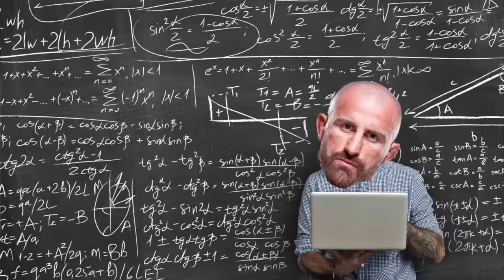MMA GURU Reacts to Volk taking Max Holloway to SCHOOL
In this video THE MMA GURU reacts to Alexander Volkanovski giving Max Holloway a master class in striking.

UFC 276: Adesanya vs. Cannonier